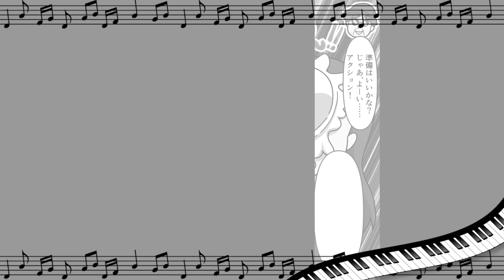【貧乏少女シリーズ】「モテすぎて困る〜」自意識過剰なぶりっ子女→勘違い女にイケメンが一言…【ソプラノ漫画】【漫画】【マンガ動画】【アニメ】